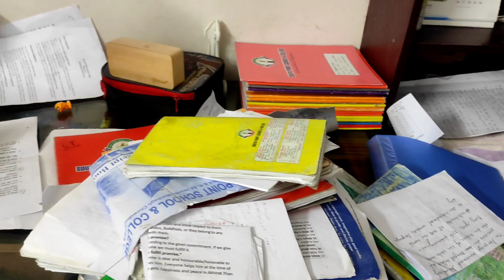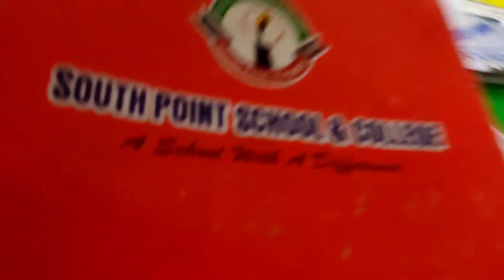📌আজ কয়দিন আমার বাড়ি পুরাই অগোছালো অবস্থায় আছে ডিপ ক্লিন করা এ কি যে প্যারা